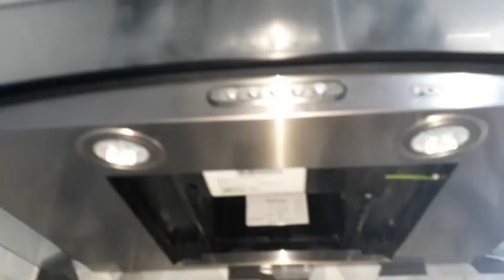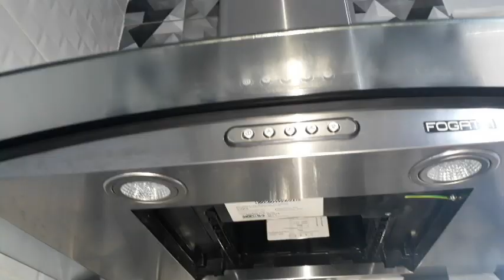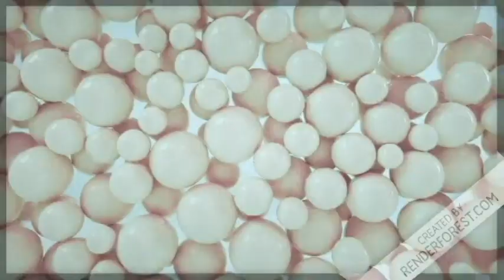COMO LIMPAR A COIFA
Olá pessoal!!! Dicas de como limpar a coifa, usando produtos adequados e aproveitando o tempo.
💕Você que ainda não é inscrita já clica ai no botão inscrever-se pois é muito bom ter vc pertinho de mim.
E vc que já é inscrita Deus abençoe por todo o carinho e por fazer  parte desse time que cresce mais e mais

⚠️RECADO IMPORTANTE
✔Comente
 ✔ Compartilhe

​💜 SOBRE O CANAL💜
Olá muito prazer! Bem vindos no meu canal,
Meu nome é Eudenise Gomes, casada e moro no Rio de Janeiro.

Videos novos : SEGUNDA e SEXTA!